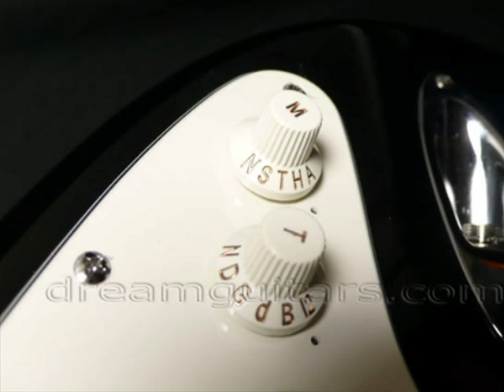2007 Fender Stratocaster Deluxe VG Strat Alder/N/A at Dream Guitars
This is great playing Strat, regardless of it's special synth features. Unlike previous VG Strats, all you need is a regular guitar cable and a regular amplifier to use this guitar. All of the electronics happen internally. I love being able to switch to alternate tunings during a tune without having to retune and I'm glad they included DADGAD, my favorite tuning. When you have the amp up loud enough to cover the acoustic sound of the guitar (which isn't very much with a strat) you just can't tell that you're not actually in the tuning you choose. It's really remarkable. I also love the 12-string setting and the fact that all of these setting work with the various pickup positions. The batteries last for about six hours, but it will still work as a normal Strat, even with no batteries. What a cool concept. VG stands for Virtual Guitar. I can see this being very valuable to a gigging musician who wants to carry one guitar instead of 5 or the home player who wants to explore tunings and Baritone without retuning. Plus it's also a great playing Strat in classic Black.